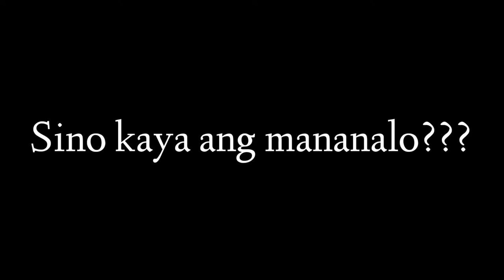NAGLARO KAMI NG SNAKE AND LADDER / GAME 1 / EASY WIN